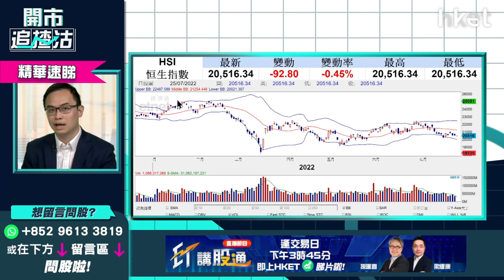【開市追揸沽】（精華）本港外匯儲備響警號？拆解本港可承受加息幾多厘